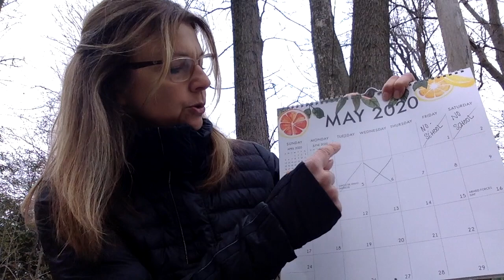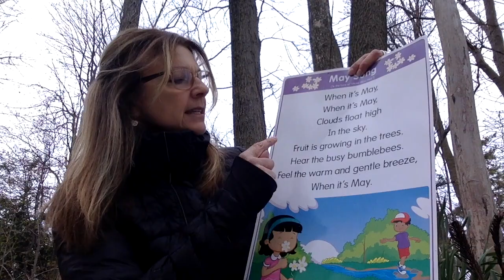Calendar May 6, 2020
This video is about Calendar May 6, 2020